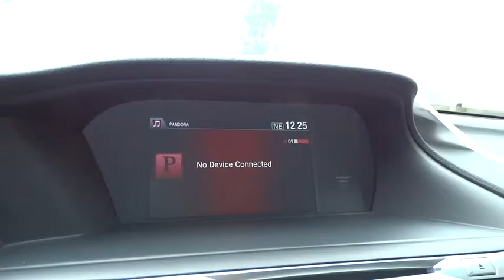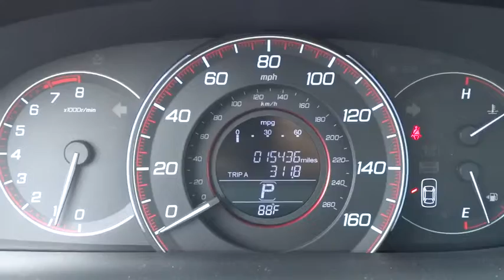2013 Honda Accord Cpe Concord, Charlotte, Gastonia, Matthews, Huntersville 141606A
2013 Honda Accord Cpe 2dr I4 Auto EX Coupe - Stock#: 141606A - VIN#: 1HGCT1B72DA006565

This 2013 is Honda Certified. Honda Certified gives you a new limited warranty for 12 months or 12,000 miles and extends the power train (engine-transmission) up to 100,000 miles! Call or e-mail to setup an appointment today! Remember, Honda of Concord has you covered with its 120 day first ding, scratch or interior stain removal. CARFAX 1-Owner, Honda Certified, Excellent Condition, ONLY 15,407 Miles! PRICE DROP FROM $23,485, $1,900 below Kelley Blue Book!, EPA 35 MPG Hwy/26 MPG City! Moonroof, CD Player, Keyless Start, Dual Zone A/C, Bluetooth, Head Airbag, Aluminum Wheels PURCHASE WITH CONFIDENCE: Balance of original 7-year/100, 000-Mile Powertrain Warranty, Additional 1-year/12, 000-mile Non-Powertrain Warranty, 150-Point Inspection and Reconditioning, Vehicle History Report, NO Deductible A GREAT TIME TO BUY: Reduced from $23, 485. This Accord is priced $1, 900 below Kelley Blue Book. KEY FEATURES INCLUDE: Sunroof, Back-Up Camera, iPod/MP3 Input, Bluetooth, CD Player, Aluminum Wheels, Keyless Start, Dual Zone A/C. Rear Spoiler, MP3 Player, Keyless Entry, Remote Trunk Release, Steering Wheel Controls. EX with Modern Steel Metallic exterior and Black interior features a 4 Cylinder Engine with 185 HP at 6400 RPM*. EXPERTS RAVE: Edmunds.com's review says The fully redesigned 2013 Honda Accord returns to the top of the family-sedan class with a mix of excellent packaging, superb fuel economy and rewarding performance.. Great Gas Mileage: 35 MPG Hwy. Pricing analysis performed on 7/14/2014. Horsepower calculations based on trim engine configuration. Fuel economy calculations based on original manufacturer data for trim engine configuration. Please confirm the accuracy of the included equipment by calling us prior to purchase.